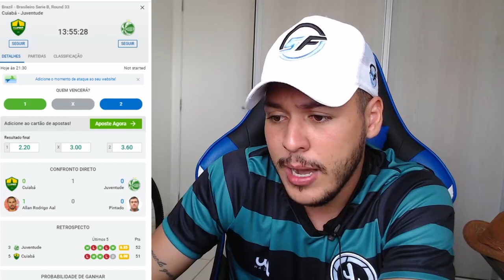PALPITE FUTEBOL DO DIA 05/01/2021 - SERIE B